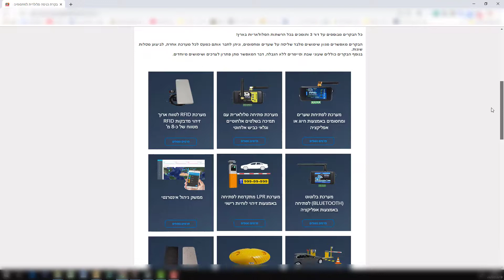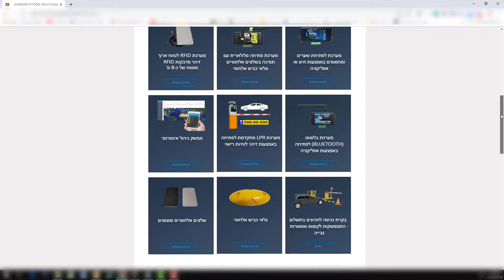בקרה סלולרית לחניון דור 4 - 4G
התקנת מערכת בקרת כניסה ופתיחה סלולארית לשערים ומחסומים דור 4!
פתיחת שערים בכל זמן ומכל מקום בעולם באמצעות חיוג ו/או אפליקציה תומכת אנדרואיד / IOS.
פיתוח וייצור ישראלי. מגוון בקרים שונים למתן פתרונות במגזר הפרטי והעסקי.
בקרים חכמים ומתקדמים הכוללים יכולות אלחוטיות (התממשקות לגלאי כביש אלחוטיים ושלטי כיס אלחוטיים מוצפנים), ובקרים בעלי יכולת התראה (שליחת התראות על מצב השער/ מחסום).

התקנת גלאי כביש אלחוטי לפתיחת השער ביציאה בצורה אוטומטית, ללא צורך בחיווטים ותשתיות.

תמיכה מלאה בשלטי כיס מוצפנים, לא ניתנים לשכפול - שליטה מלאה בידי מנהל המערכת.

ניהול משתמשים באמצעות אפליקציה בשפה העברית. אפשרות לרכישת מנוי לניהול המערכת באמצעות ממשק אינטרנטי.

מתאים לחניונים לבתים משותפים, בתים פרטיים, עסקים, ועוד.
התקנה מקצועית, ברמה הגבוהה ביותר, מתן שירות מכל הלב ואמינות לאורך כל הדרך.

טלפון לבירורים והזמנות: 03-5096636 / 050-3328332